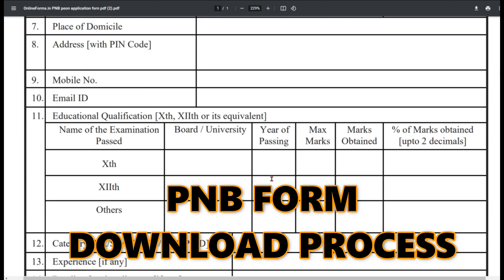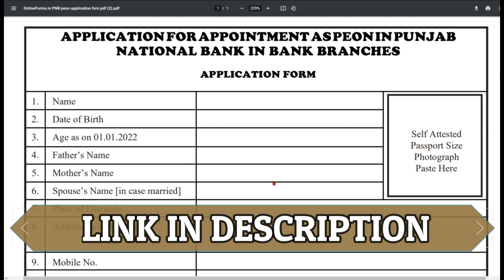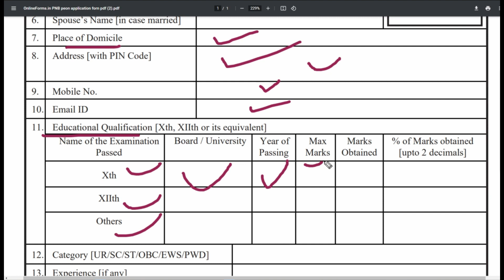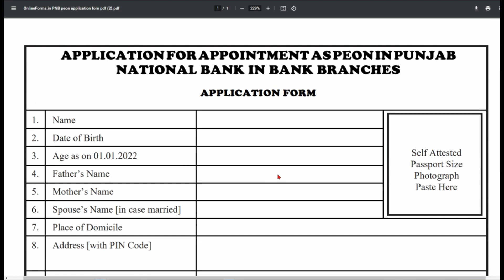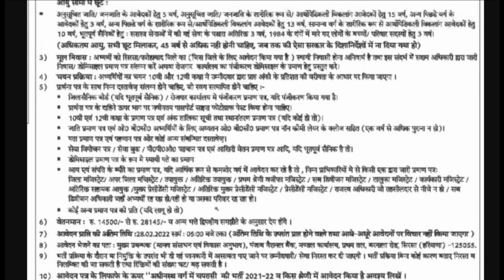PNB Sonipat, Panipat & Sirsa Peon Recruitment 2022 Offline Form Kaise Bhare | PNB Peon Form Fill Up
The PNB Bank Peon Recruitment 2022 Notification has been announced by Punjab National Bank. Candidates also search it as PNB Bank Peon Bharti 2022. Apply offline for PNB Bank Peon Vacancy 2022 Applicants who want to apply for PNB Bank Peon Notification 2022 should check out the complete details before apply.

Video timeline:
0:00 PNB Bank Peon Recruitment 2022
0:47 PNB Bank Offline Form Download Process
1:15 PNB Bank Recruitment 2022 Form Fill Up
2:15 Detalis Of Education Qualification
3:45 Important Points
4:04 PNB Peon Vacancy Official Notice

Important Dates:
Last Date for Sirsa & Fatehabad: 28 Feb. 2022
Last Date for Panipat & Sonipat: 05 March 2022

Fees:
GEN / OBC / EWS : 0/-
SC / ST : 0/-

Total Post :
Sonipat & Panipat:  22
Sirsa & Fatehabad: 20

Vacancy Detail:
Post Name             Qualification
PEON           12th Pass or its equivalent

Postal Address:
Application Sending Address for Sonipat & Panipat:
पंजाब नेशनल बैंक, मंडल कार्यालय, एस.सी.ओ 170 ,सेक्टर – 13-17, पानीपत – 132103

Application Sending Address for Sirsa & Fatehabad:
पंजाब नेशनल बैंक, मंडल कार्यालय, प्रथम तल, बरनाला रोड, सिरसा (हरियाणा) – 125055

Documents:
All Educational and Technical qualification certificate.
Birth certificate (Mark sheet ).
Caste certificate, if you belong to reserved category.
Copy of Experience. if applicable
Copy of Aadhar Card.
Discharge Certificate.
Two Latest Passport Size Photographs
Attach other necessary documents with the application form.

Important Points :
The candidates must clearly super scribe ““Application for the post of _____Category___ ” on the top of the envelope in Capital letters.
No cutting or mistakes in the application.
The applications received after the last date will not be entertained under any circumstances.
Department reserves the right to change the number of vacancies, if necessary.
Only Candidates who have democile of Sirsa, Fatehabad, Sonipat, Panipat Districts can apply.